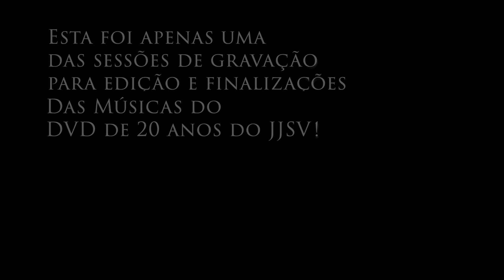Making Of DVD JJSV - Falando Baixo - Diego Pessoa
No vídeo de hoje no quadro Falando Baixo, eu trago um registro de uma das sessões de gravações que fizemos para o DVD do JJSV, o segundo DVD em comemoração aos 20 anos de carreira, e que foi gravado neste ano de 2019.